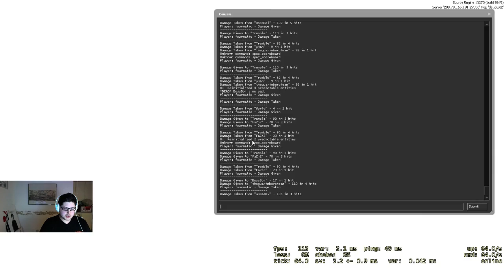MM w/ fourmatic - Apr 25, 2014 - 1 / 2